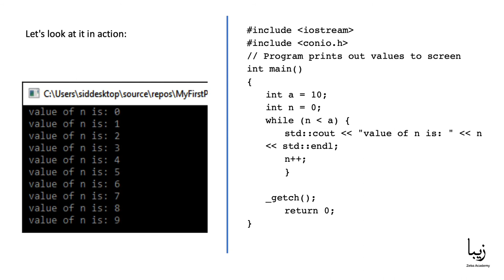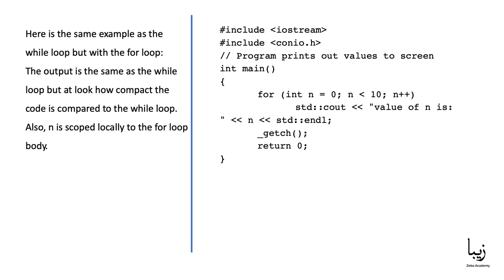Iteration in C++ Programming Language- Free Course for Beginners - Part 6